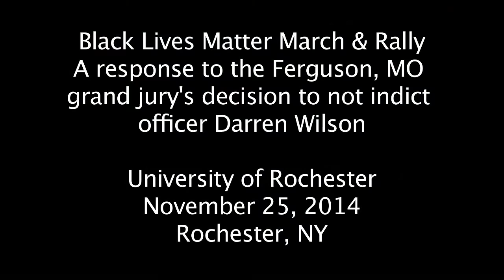Black Lives Matter March & Rally: a response to the Ferguson grand jury decision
Black Lives Matter March & Rally: A response to the Ferguson, MO
grand jury's decision to not indict officer Darren Wilson

University of Rochester, November 25, 2014, Rochester, NY

Powerful actions committed by powerful actors in Rochester, NY on the University of Rochester campus. Started with a banner drop (numerous ones occurred in the city tonight) continued with a die-in and march, and ended with powerful words written by Assata Shakur.